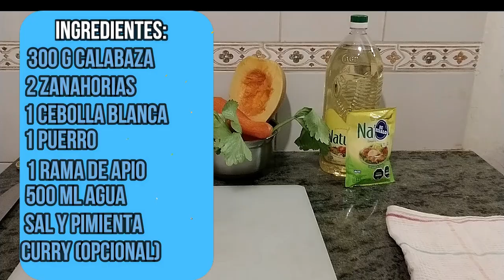SOPA DE CALABAZA Y ZANAHORIA FACIL Y RAPIDA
Ingredientes:
300 g de calabaza o calabacín
2 zanahorias
1 cebolla blanca
1 puerro
1 rama de apio
500 ml de agua fría
Sal y pimienta
Curry (opcional)

Abrazo yorugua